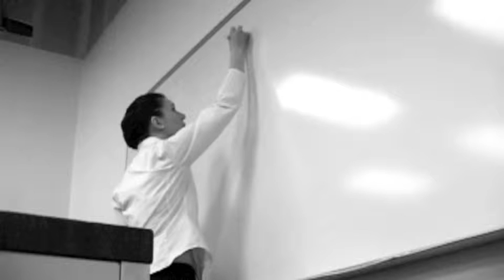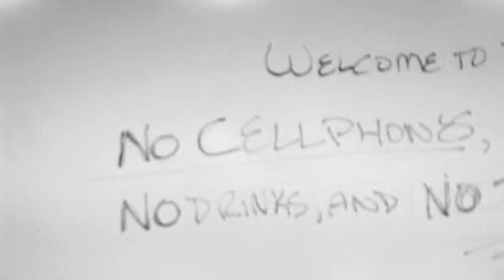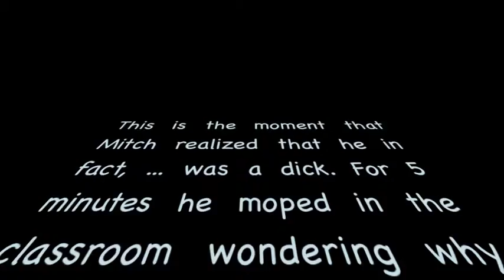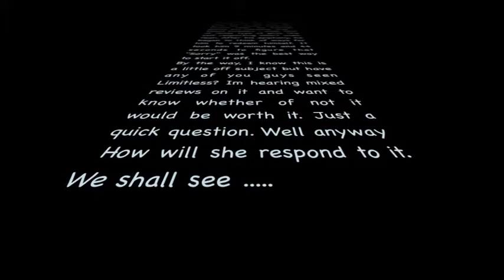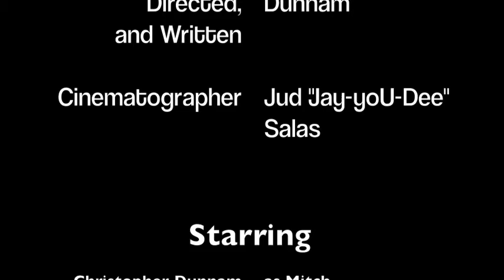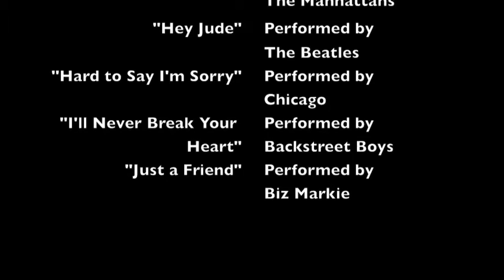Detention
This is my first ever short.
Kinda really Eh compared to what Im campable now, but i think its always interesting to see where we start out from.
Shot with a Z7U